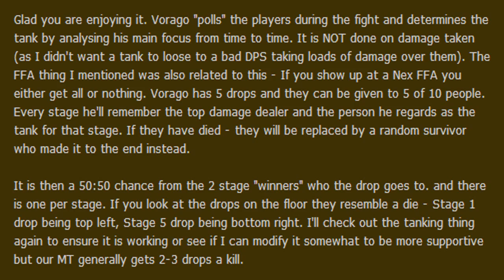RuneFest 2013 Venue Announced! & Vorago Drop Mechanics Explained!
~ Join "Skiller" Friends Chat in-game to Chat! ~
~ My Road To Max OldSchool - QFC: 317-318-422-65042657 ~